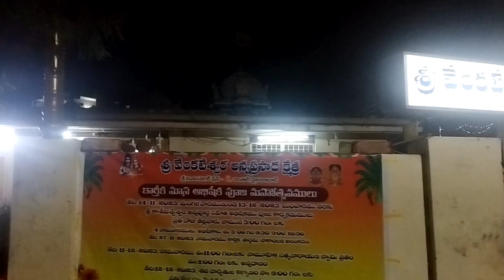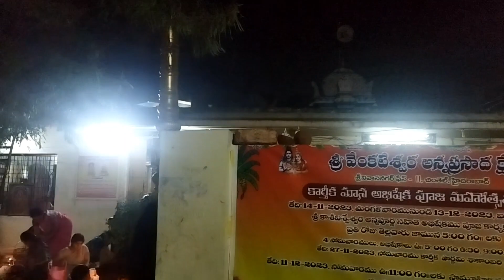కార్తీక మాసంలో ఒక్క రోజైనా ఈ విధంగా పూజ చేసుకుంటే చాలా మంచిది🙏🙏 | meeku connect ayindha